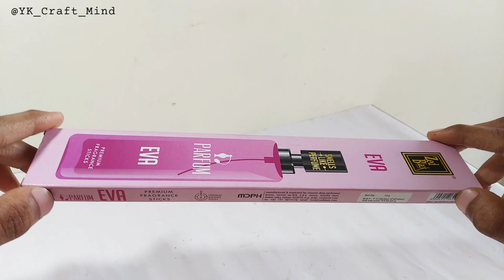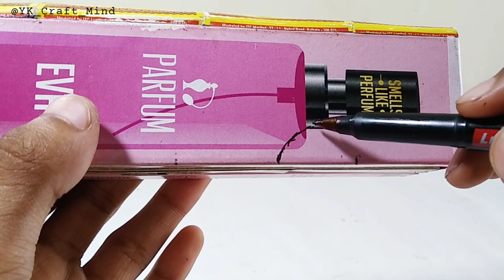How to Make Matchbox Bus | Diy Miniature Bus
In this video, we will make a matchstick bus.

Cover Topic:-

how to make bus
how to make bus with matchbox
how to make bus with cardboard
how to make bus using matchbox
how to make a miniature bus
how to make a miniature bus chassis
how to make matchbox bus at home
how to make matchbox mini bus
how to make matchbox mini bus at home
how to make matchbox bus car
how to make toy bus
how to make toy bus with cardboard
how to make toy bus at home
how to make a real toy bus
how to make easy paper toy bus
how to make paper toy bus
diy matchbox bus
diy miniature bus
diy mini bus
diy toy bus
homemade miniature bus